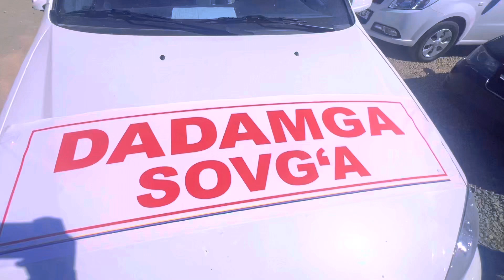Jentra xammamizga nasib qilsin